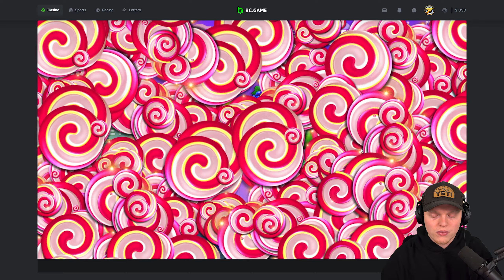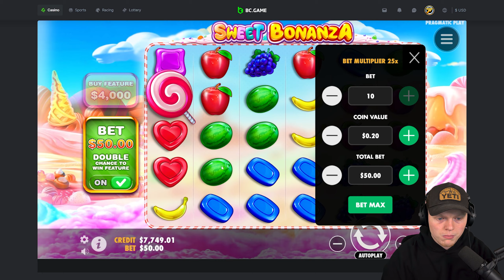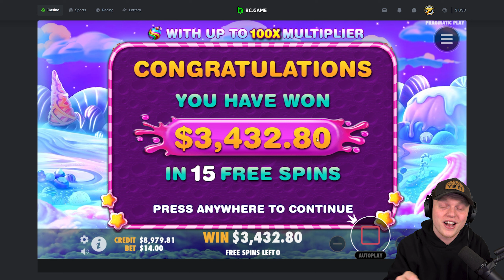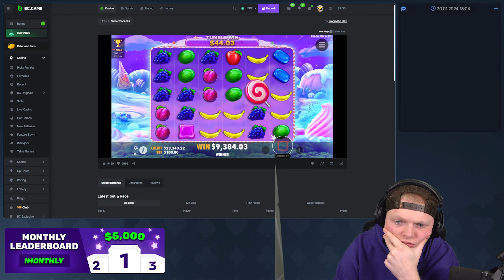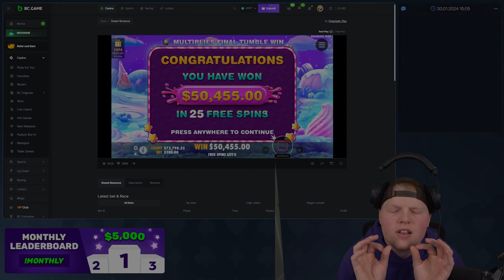MY MOST INSANE WIN ON SWEET BONANZA!! ($50,000)